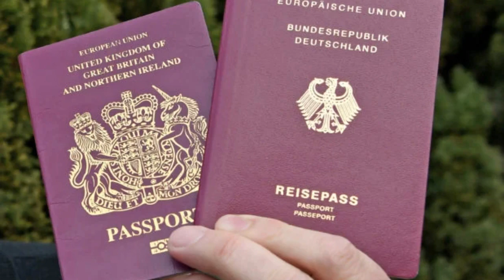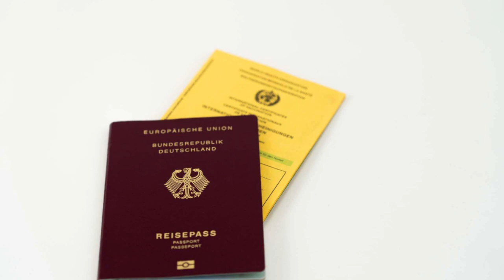ஜெர்மனியில் வாழும் வெளிநாட்டவர்களுக்கு இரட்டைக் குடியுரிமை தொடர்பில் முக்கிய அறிவிப்பு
ஜேர்மனி சீக்கிரத்தில் இரட்டைக் குடியுரிமையை அனுமதிக்க உள்ள நிலையில், அது தொடர்பாக சில கேள்விகள் எழுந்துள்ளன.